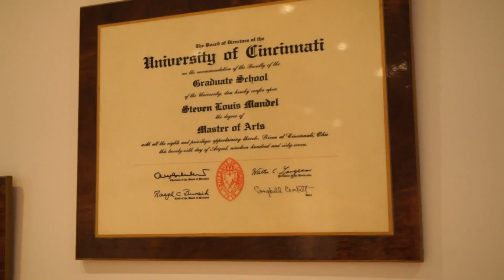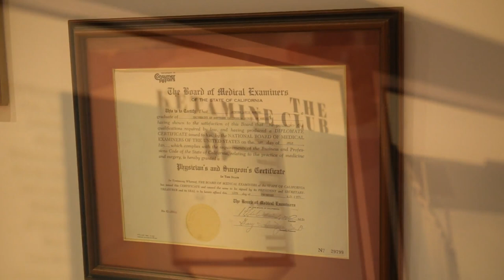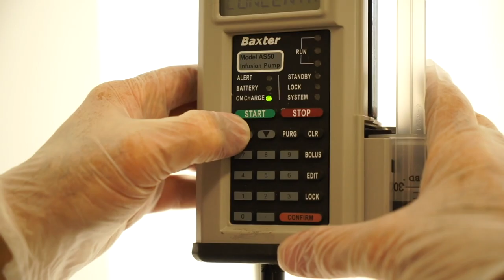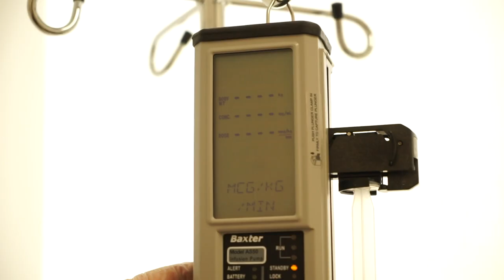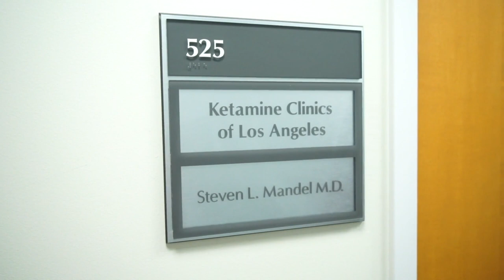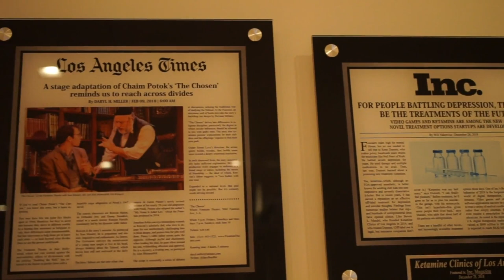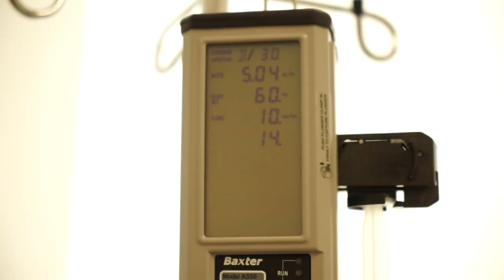Understanding Ketamine Infusion Therapy - Psyched Conference 2022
Ketamine Clinics Los Angeles is a world-renowned provider of ketamine for depression, ketamine for treatment resistant depression, and Ketamine Infusion Therapy for the treatment of suicidality, anxiety, post traumatic stress disorder (PTSD), obsessive compulsive disorder (OCD), and chronic pain. KCLA has an 83% success rate treating patients suffering from mood disorders and a 70% success rate treating patients suffering from chronic pain.

We’re the first and only Ketamine Clinic to be accredited by AAAASF! We set the gold-standard in patient comfort and safety with over 10,000 infusions provided as of November 2020. As one of the first clinics to open in the United States in early 2014, we’ve seen a lot. One thing remains constant; ketamine for treatment of depression works. to learn more.